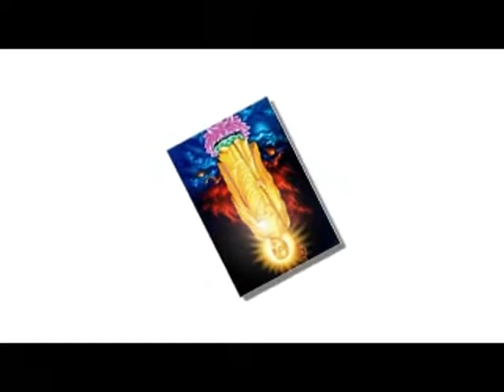69-Kinh Diệu Pháp Liên Hoa